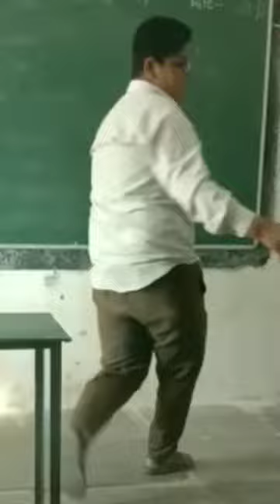miss you school life video❤️❤️ best life school#funny